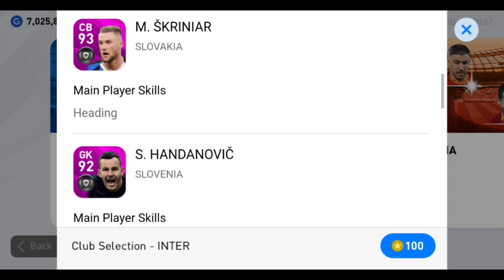Club Selection - INTER Pack Opening In PES 2020 Mobile || PES Galaxy Mobile